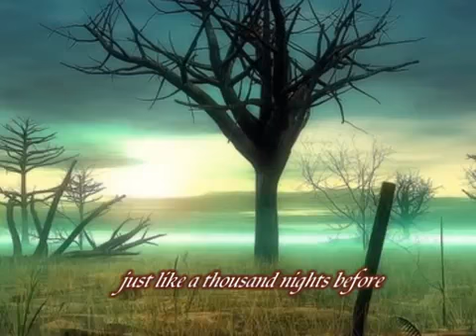SCORPIONS When The Smoke Is Going Down lyrics Mpgun com